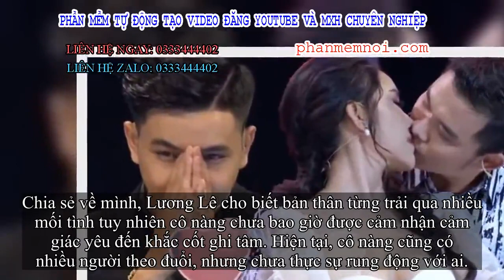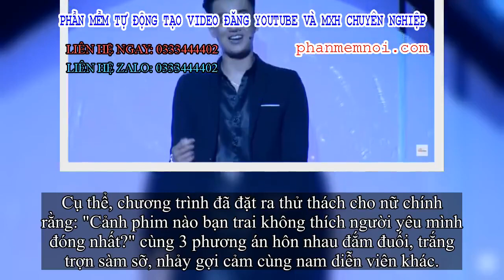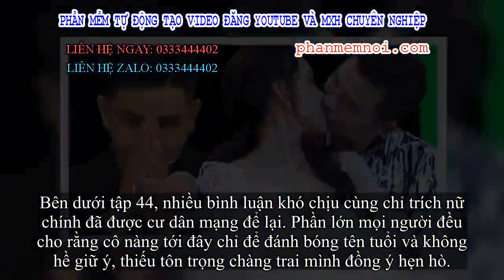✅ Hoa khôi nhận cả rổ 'gạch đá' khi hôn ngấu nghiến bạn diễn trước mặt chàng trai mình vừa bấm nút h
Đặt Mua  Qua ZALO 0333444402

✅Càng ngày càng có nhiều những gameshow về hẹn hò trên sóng truyền hình. Nhờ những gameshow này, nhiều cặp đôi đẹp, đáng ngưỡng mộ đã tìm được đến với nhau và nhận được sự chúc phúc của khán giả. Tuy nhiên, cũng từ đây, vô số drama cũng như các tình huống gây tranh cãi đã xuất hiện.

Đơn cử như trong tập 44 của chương trình Ngôi sao tình yêu vừa lên sóng mới đây, cư dân mạng lại được dịp "ném đá" nhiệt tình nữ chính bởi hành động khó hiểu của cô nàng.
Nữ chính đến với chương trình nhằm kiếm người yêu lần này là một cô nàng có tên Lương Lê - người mẫu tự do, đồng thời từng đoạt giải Hoa khôi thanh lịch Việt Nam 2017.
Chia sẻ về mình, Lương Lê cho biết bản thân từng trải qua nhiều mối tình tuy nhiên cô nàng chưa bao giờ được cảm nhận cảm giác yêu đến khắc cốt ghi tâm. Hiện tại, cô nàng cũng có nhiều người theo đuổi, nhưng chưa thực sự rung động với ai.
Nữ chính là tập 44 Ngôi sao tình yêu là cô nàng Lương Lê - Hoa khôi thanh lịch Việt Nam 2017
Xuất hiện trên sân khấu Ngôi sao tình yêu, Lương Lê được ghép cặp cùng 5 khách mời nam điển trai. Sau màn giao lưu nhanh, cô đã quyết định chọn anh chàng người mẫu ảnh kiêm diễn viên tự do 23 tuổi - Võ Văn Được.
Và người cô nàng quyết định chọn trong số 5 khách mời nam là chàng người mẫu tên Văn Được
Đã chọn hẹn hò cùng Văn Được, tuy nhiên ngay sau đó, Lương Lê lại có một loạt hành động khó hiểu khiến người xem không thể không ném đá.
Cụ thể, chương trình đã đặt ra thử thách cho nữ chính rằng: "Cảnh phim nào bạn trai không thích người yêu mình đóng nhất?" cùng 3 phương án hôn nhau đắm đuối, trắng trợn sàm sỡ, nhảy gợi cảm cùng nam diễn viên khác.
Dù được gợi ý chỉ cần "đóng giả" nhưng không biết vì muốn diễn cho thật hay vì lý do gì mà Lương Lê lại hôn ngấu nghiến luôn bạn diễn.
Không dừng lại ở hôn, cô nàng hoa khôi này còn chủ động nhảy thêm một vài động tác khêu gợi làm không chỉ khán giả mà chính Văn Được - chàng trai cô đồng ý hẹn hò phải nóng mắt.
Và khó hiểu nhất phải kể đến việc bấm nút hẹn hò rồi thổ lộ chán chê nhưng tới cuối chương trình, Lương Lê lại quyết định... ra về một mình.
Hết hôn đắm đuối bạn diễn...
Nữ chính còn chủ động nhảy những động tác rất gợi cảm với bạn diễn
Văn Được thậm chí không dám nhìn những cảnh này
Bên dưới tập 44, nhiều bình luận khó chịu cùng chỉ trích nữ chính đã được cư dân mạng để lại. Phần lớn mọi người đều cho rằng cô nàng tới đây chỉ để đánh bóng tên tuổi và không hề giữ ý, thiếu tôn trọng chàng trai mình đồng ý hẹn hò.
- "Bạn gái này chắc biết trước là bên kia sẽ không chọn nên không chọn người ta trước luôn".
- "Hôn trên sóng truyền hình mà hôn đắm đuối thế hả trời?".
- "Từ nụ hôn có thể nhìn ra người mà cô gái yêu là... bạn diễn chứ chẳng phải nam chính. Chương trình sai quá, để bạn diễn cưa đổ cô này quá dễ dàng".
- "Chỉ là diễn thôi mà cô này hôn mãi như thích lắm ấy. Bạn nam chắc tổn thương lắm đây".
- "PR bản thân thì cứ nói, việc gì xuất hiện trên show hẹn hò chi cho khổ vậy?".